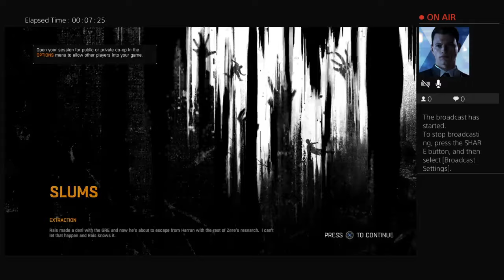Ethan the botboi's stream